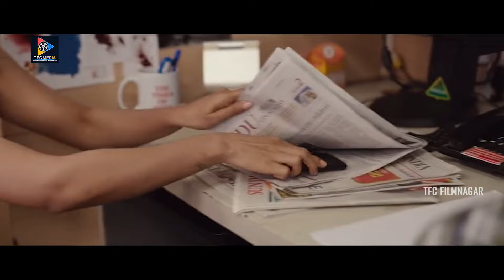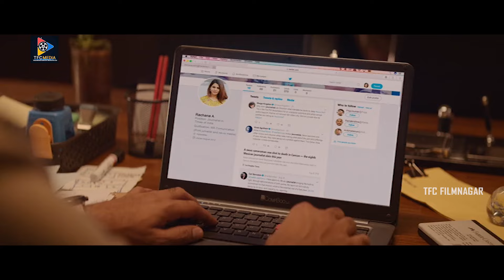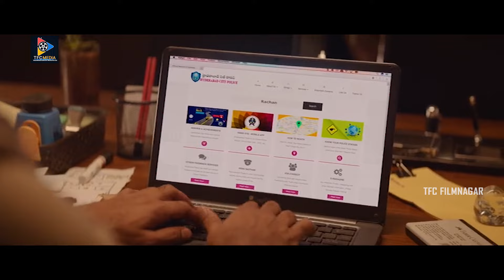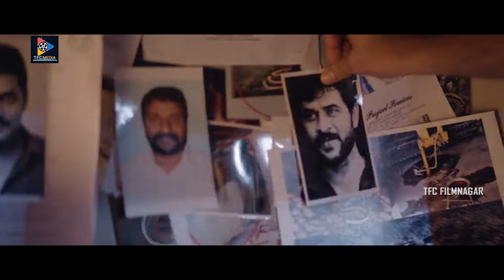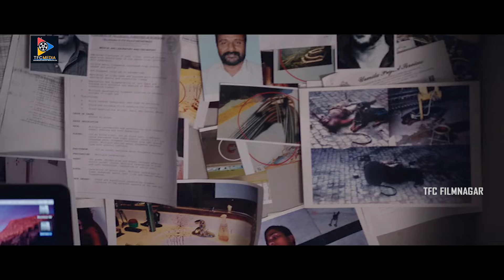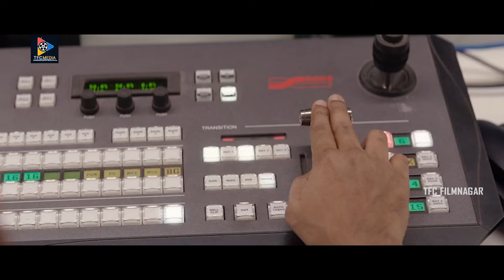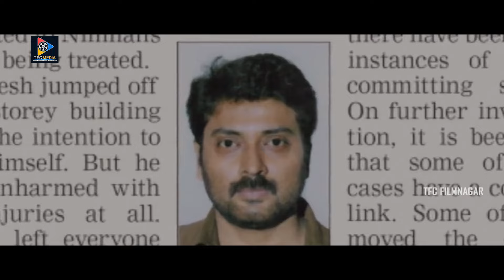U Turn Telugu Mystery Thriller Full HD Movie | Samantha | Bhumika Chawla | Aadhi Pinisetty | TFC